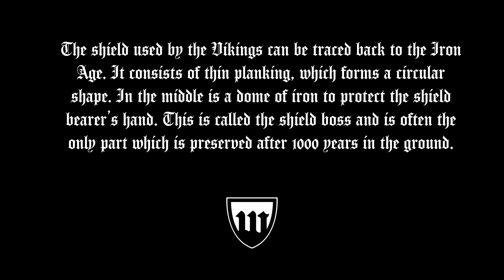Making a Viking shield, part 1, forging the shield boss.